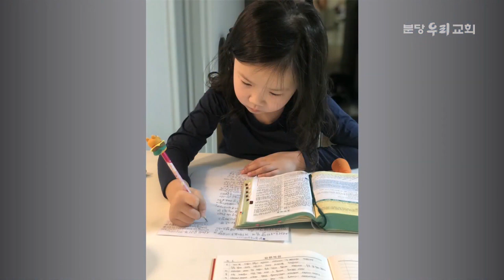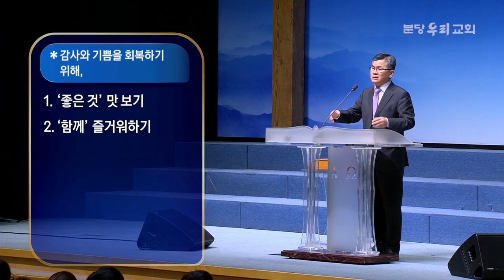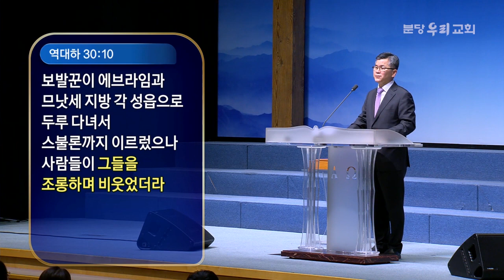분당우리교회 이찬수목사 | 함께 즐거워하기 [CTS2]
설교 제목 : 함께 즐거워하기

성경 구절 : 역대하 30장 21절 ~ 27절

21. 예루살렘에 모인 이스라엘 자손이 크게 즐거워하며
       칠 일 동안 무교절을 지켰고 레위 사람들과 제사장들은 날마다
       여호와를 칭송하며 큰 소리 나는 악기를 울려 여호와를 찬양하였으며
22. 히스기야는 여호와를 섬기는 일에 능숙한 모든 레위 사람들을 위로하였더라
       이와 같이 절기 칠 일 동안에 무리가 먹으며 화목제를 드리고
       그의 조상들의 하나님 여호와께 감사하였더라
23. 온 회중이 다시 칠 일을 지키기로 결의하고 이에 또 칠 일을 즐겁게 지켰더라
24. 유다 왕 히스기야가 수송아지 천 마리와 양 칠천 마리를 회중에게 주었고
       방백들은 수송아지 천 마리와 양 만 마리를 회중에게 주었으며
       자신들을 성결하게 한 제사장들도 많았더라
25. 유다 온 회중과 제사장들과 레위 사람들과 이스라엘에서 온
      모든 회중과 이스라엘 땅에서 나온 나그네들과 유다에 사는
      나그네들이 다 즐거워하였으므로
26. 예루살렘에 큰 기쁨이 있었으니 이스라엘 왕 다윗의 아들 솔로몬 때로부터
       이러한 기쁨이 예루살렘에 없었더라
27. 그 때에 제사장들과 레위 사람들이 일어나서 백성을 위하여 축복하였으니
       그 소리가 하늘에 들리고 그 기도가 여호와의 거룩한 처소 하늘에 이르렀더라